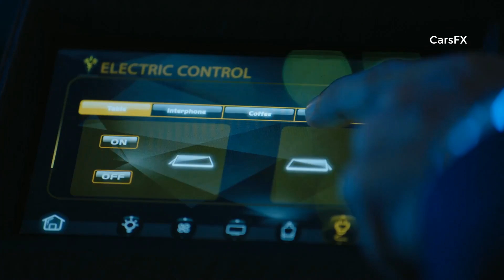Karlmann King - World's Most Expensive SUV $3.8 Million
Karlmann King Exceptional ,treasure in collection. diamond cuttings,inspiration from falcon. Exclusive customization, every Karlmann is the unique one in the world .Karlmann,designed by a team consisting of over 1800 people, produced by a world top-level custom vehicle manufacturer from Europe,aiming to provide an exquisite collection to the world.